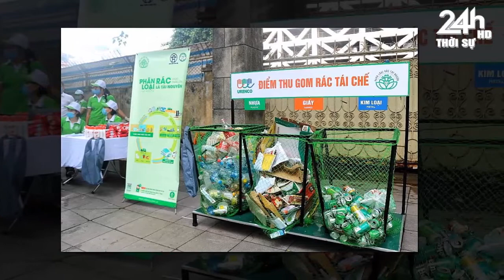Tin Nóng Thời Sự Mới Nhất Ngày 12/07/2022/Tin Nóng Chính Trị Việt Nam và Thế Giới